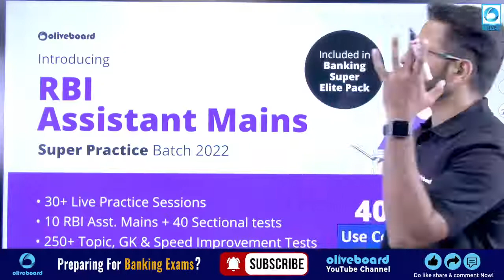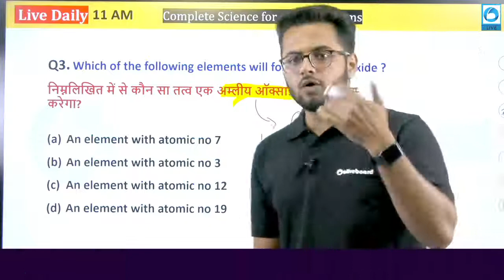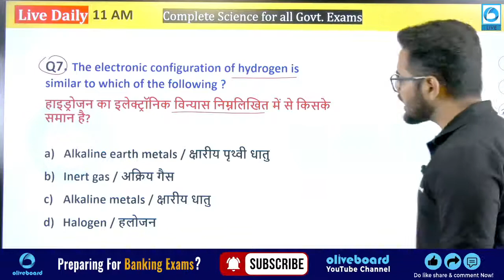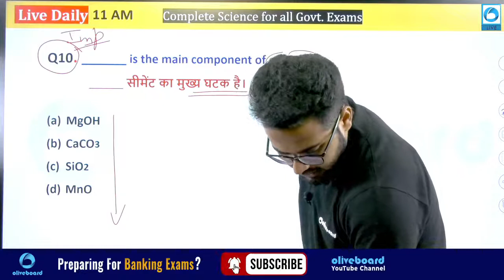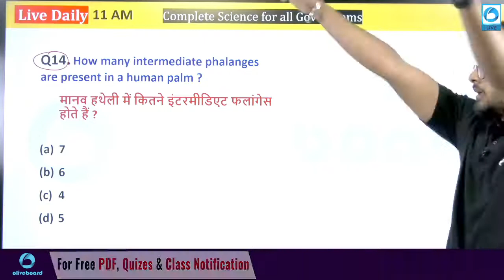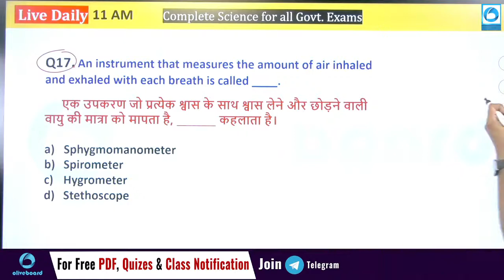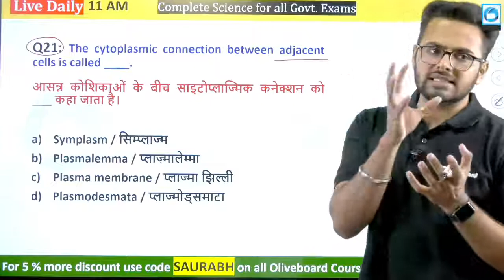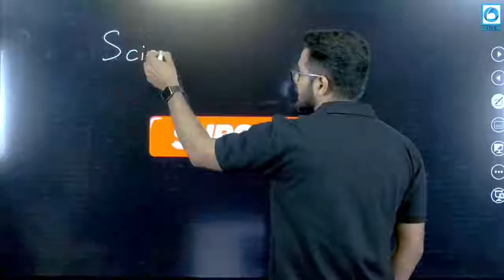Science For All Exams | SSC MTS | SSC CHSL | RRB NTPC CBT 2 /GROUP D | 04 | By Saurabh Sir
For All Exams | SSC MTS | SSC CHSL | RRB NTPC CBT 2 | RRB GROUP D | Science | Day-5| By Saurabh Sir

07:00AM -    CURRENT AFFAIRS      BY RAHUL SIR

09:00 AM -      MATHS                      BY RAVINDER SIR
05:00 PM -      ENGLISH                   BY POOJA MAM

                         SPECIAL CLASSES
02:00 PM -      SCIENCE                                BY YOGI SIR
04:00 PM -      ICAR-IARI TECHNICIAN.     BY SHEETAL MAM

06:00 PM  -      STATIC GK                BY  SHEETAL MAM
07:00 PM  -      GK+SCIENCE             BY  YOGI SIR
08:00 PM  -      MATH                          BY SAURABH SIR
09:00 PM  -      REASONING               BY RAHUL SIR
10:00 PM  -      SCIENCE                     BY SAURABH SIR